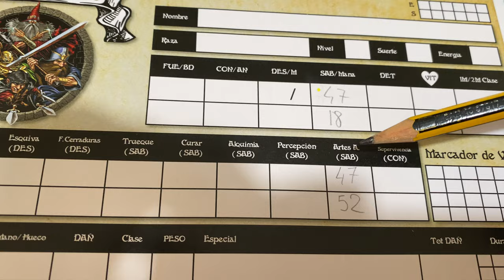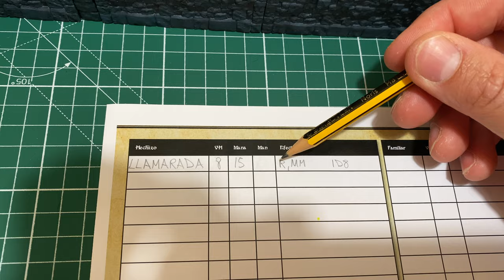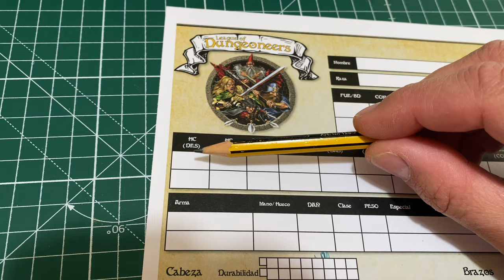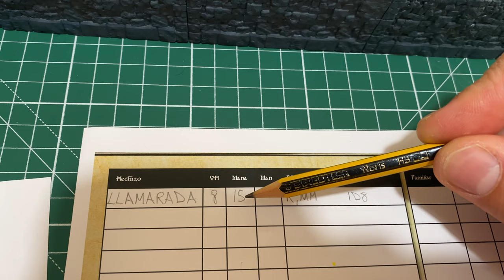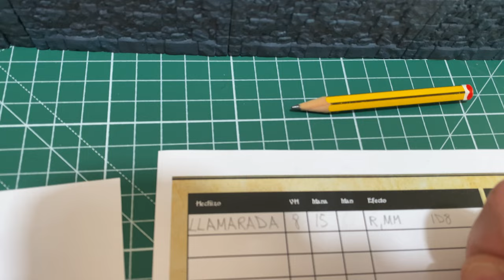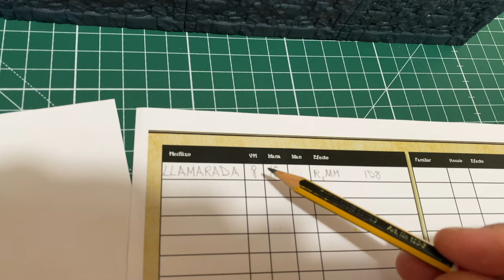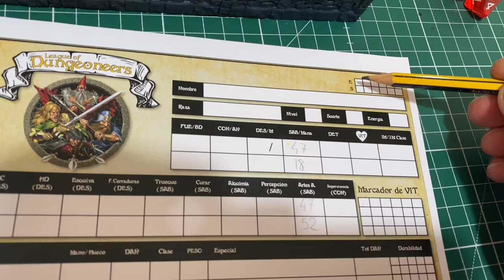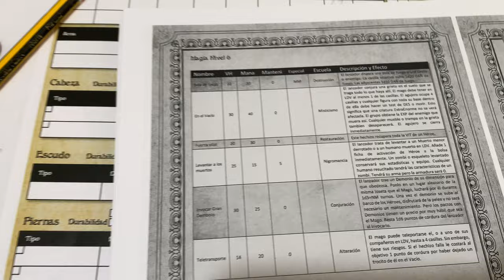League of dungeoneers sistema de magia en español. Tutorial por Edu